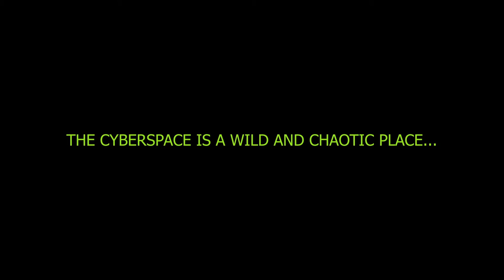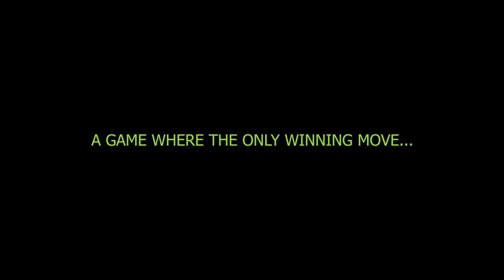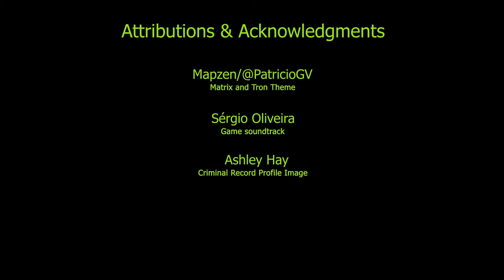Hacker Experience 2 - Gameplay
Hacker Experience 2 is a massively multiplayer real time hacking simulation. You play the role of a hacker living in a dystopian world controlled by megacorporations.

The game brings location-based strategy to a persistent virtual open world enduring a digital war. Claim and guard your territory against hackers and factions.

Hack servers, eavesdrop connections, upgrade hardware, research software, steal bank accounts, install viruses. All while trying not to be traced by the FBI - or others.

Hacker Experience 2 is also open source. Come build it with us